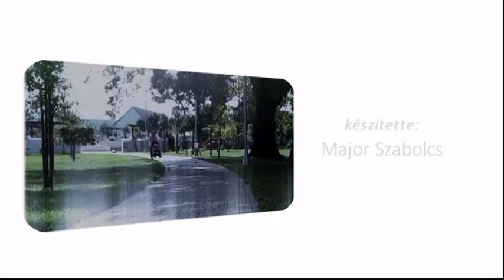MarcaliHIR7 2017. július 21. - Tavi TV